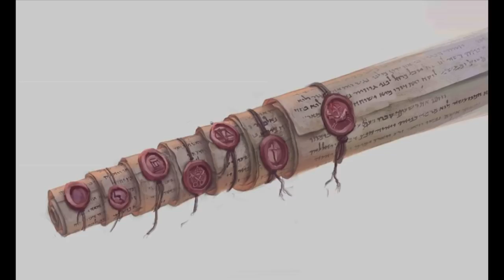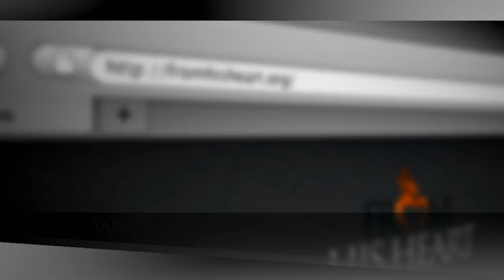So It Begins - Pastor Jeff Schreve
Revelation 6:1-17

All those left behind will go through the seven-year Tribulation on Earth.  What is awaiting those who will experience the Tribulation?   During this time, the wrath of God will fall.  It will be a time of war, famine, death, and judgment.  Learn more about this terrifying time in the message from Pastor Jeff Schreve called, SO IT BEGINS.